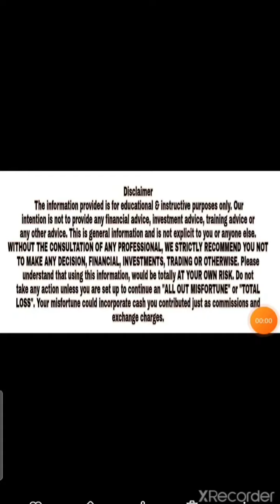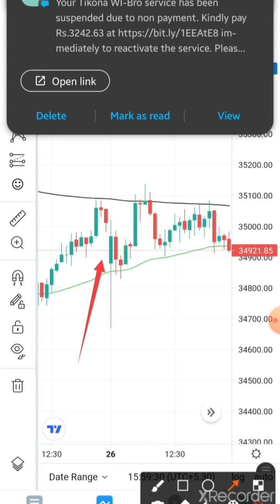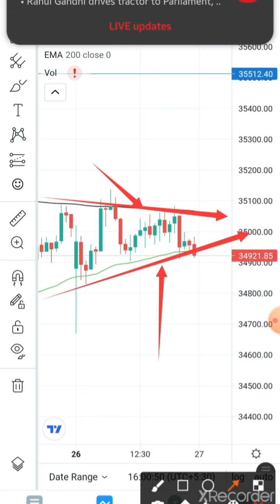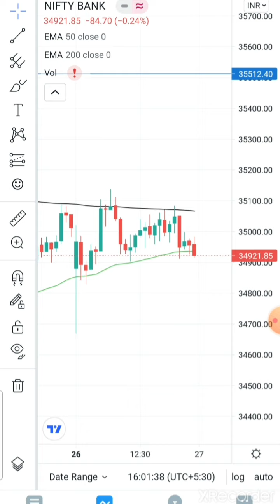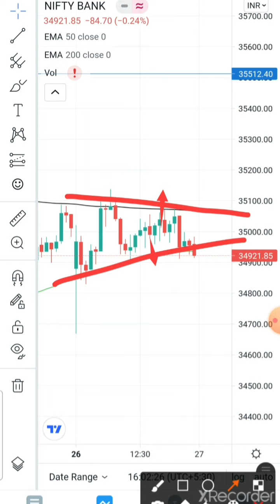Banknifty Analysis for Tomorrow | 27th July 2021 | Pure price Action strategy | learn with us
1. Get 1 month membership for Option    buyers. (For Education Purpose)

1.Upstox

2. ZERODHA

3.  Angel broking

👉Fibonacci Retracment